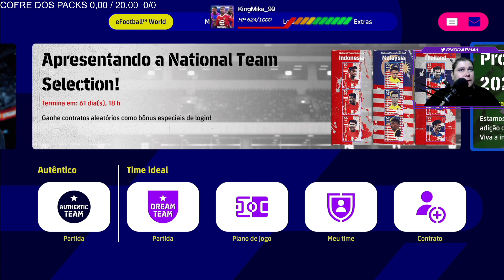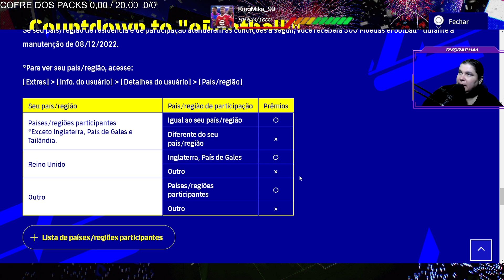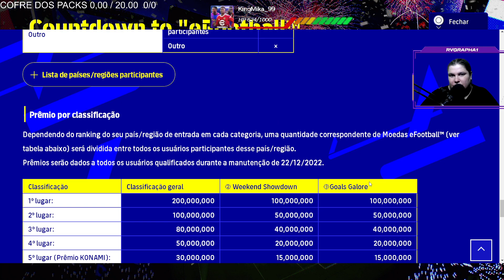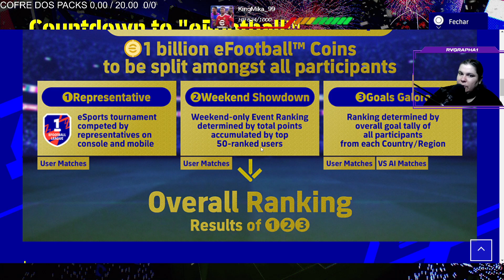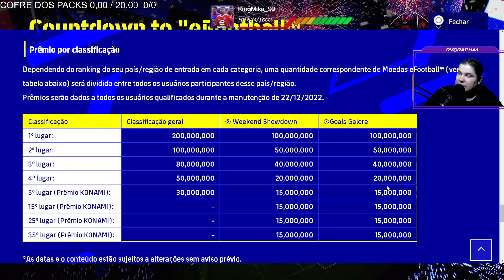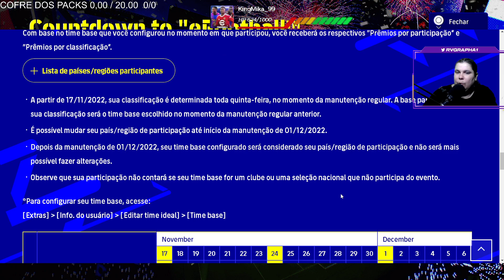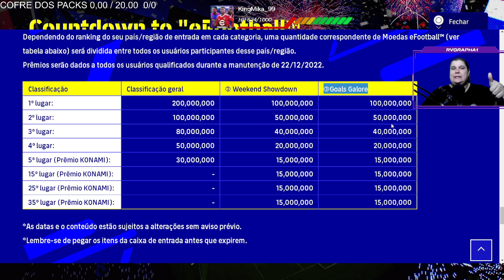EFOOTBALL 2023 INTERNATIONAL CUP TIRANDO DUVIDAS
DICA PARA INICIANTES:
GP FACIL E RAPIDO:
DRIBLES:

SETUP MAQUINA DA LIVE:
PLACA DE VIDEO: NVIDIA GeForce GTX 1050 Ti
PROCESSADOR: Intel(R)_Core(TM)_i7-7700HQ_CPU_@_2.80GHz
MEMORIA RAM: 16GB DDR5
MOUSE: DRAGUNOV MODELO ELE-G3
MOUSE PAD: DRAGON WAR PROFESSIONAL GAMING
FONE: G941 SOMIC
TECLADO: BIOSTAR GAMING MECANICO

MATILHA RVGRAPHA,CATCHORO,eFootBall,eFootBall GRATIS,eFootBall NOVIDADES,eFootBall NEWS,EFOOTBALL 2023 Atualização,EFOOTBALL 2023 TUTORIAL,PES 2023,efootball 2023 internationall cup,precisa usar a camisa do brasill,que dia vamos receber as moedas,international cup quantas moedas vamos ganhar,data das moedas,coins date,precisa estar na primeira divisao,divisao de numeros decimais1 precisa,duvidas,faq,frequently asked question,ganhar moedas international cup